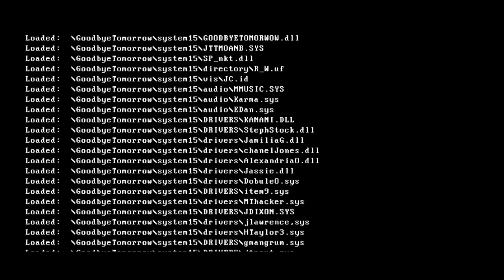Enter The Vatican #34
the return of the retards

typo didn't make it so its shorter.

Editor:
Vatican Vipers